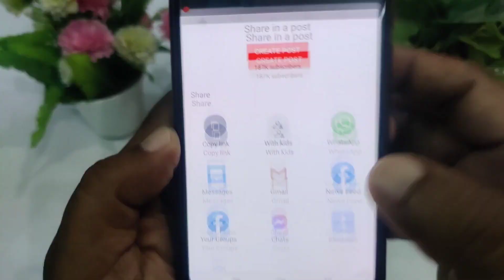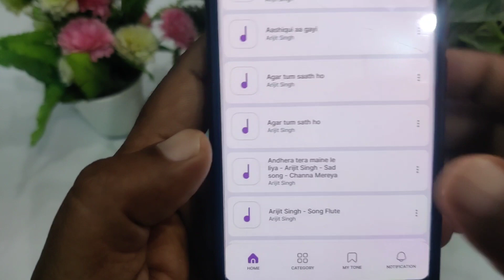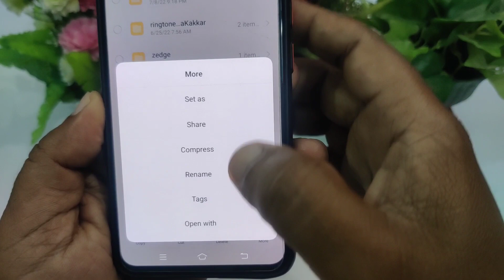Mast Ringtone 2022 | True love Ringtone | sabse acchi Ringtone